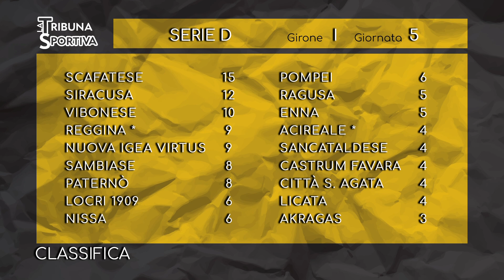Calcio: pareggia il Messina, ok Igea, Città di Sant'Agata e Milazzo